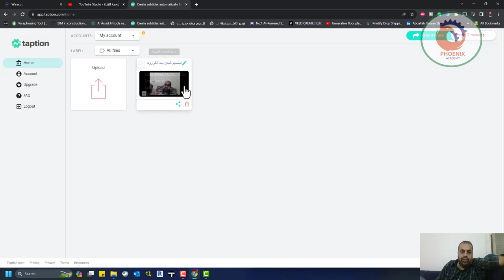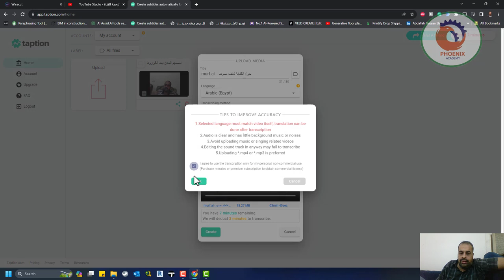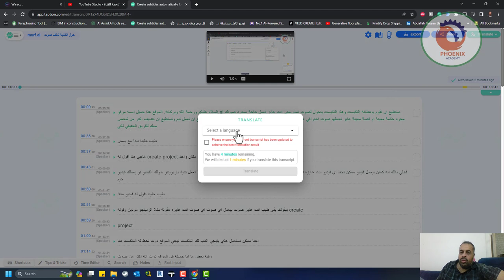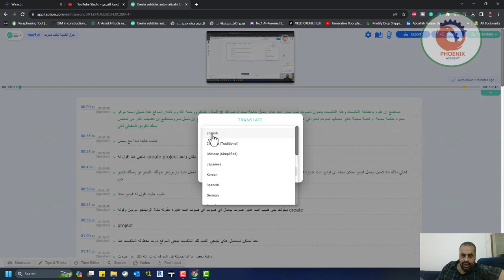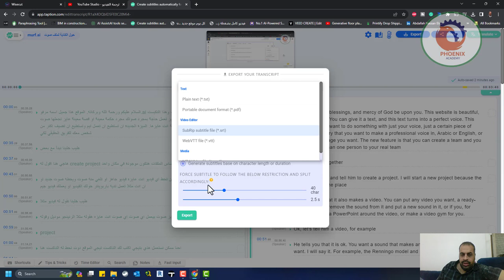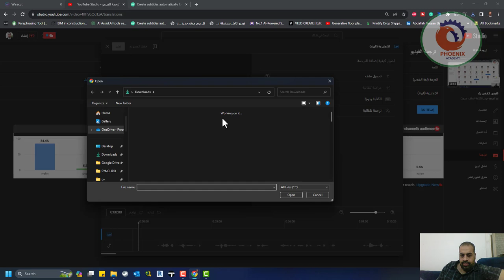اضافة ال subtitle تلقائي إضافة ترجمات تلقائية إلى مقاطع الفيديو عبر الإنترنت taption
❤️ روابط التواصل
✅ انستجرام